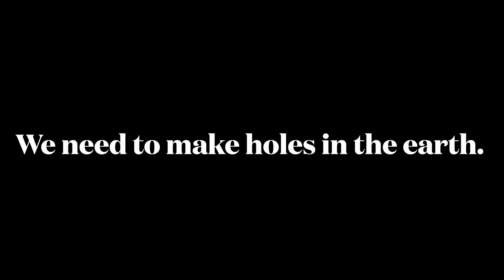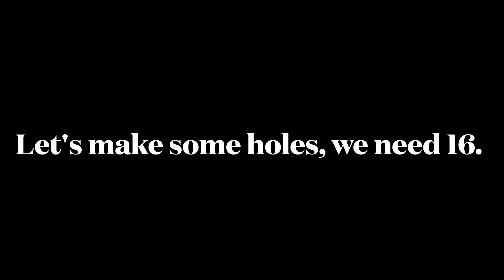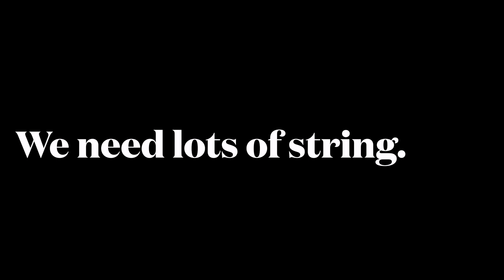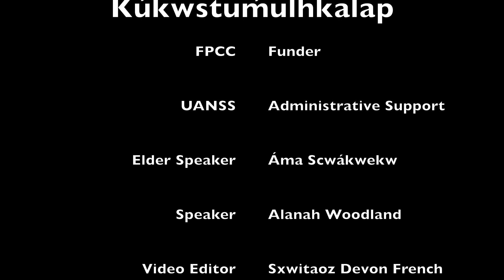Stam̓ ku? with Speakers Norma Pierre and Alanah Woodland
This week we are learning more around sweat lodge! lets practice.